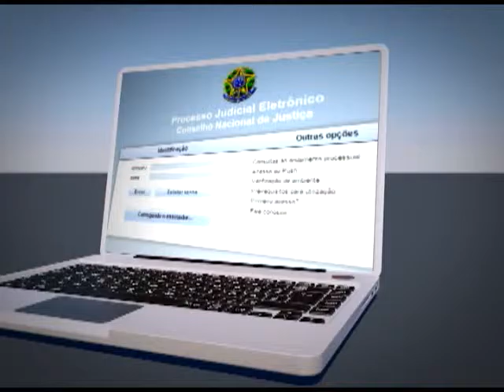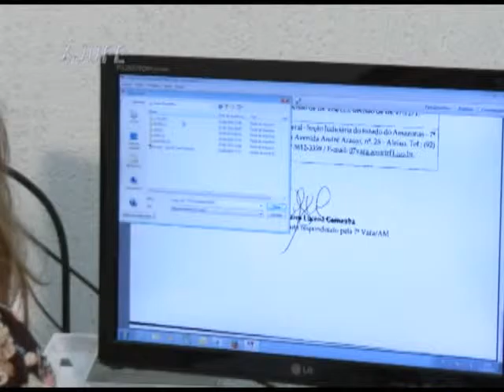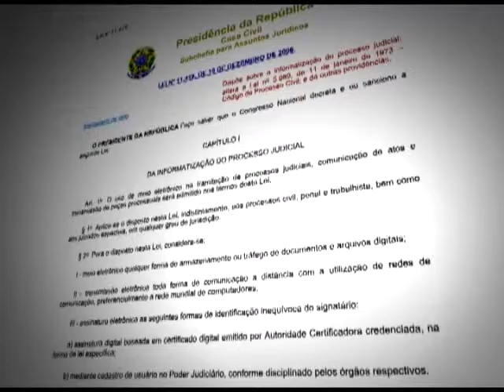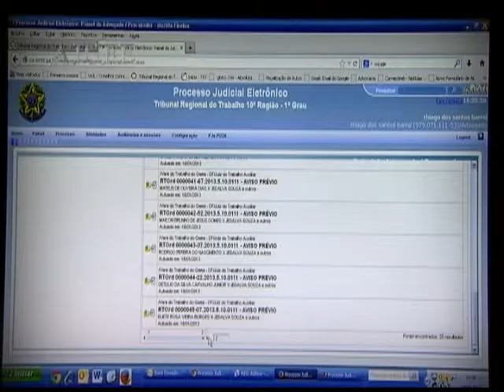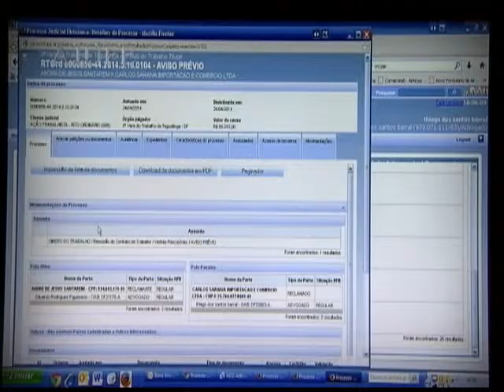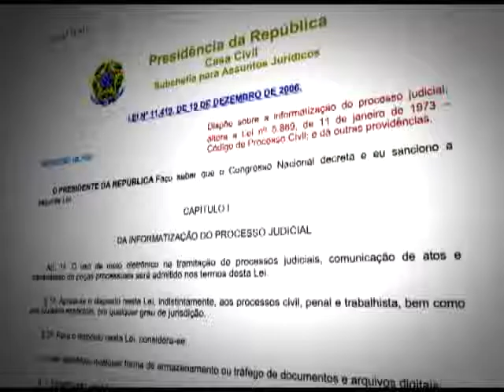Programa nª 665 - Processo Judicial Eletrônico/PJe (2ª parte)